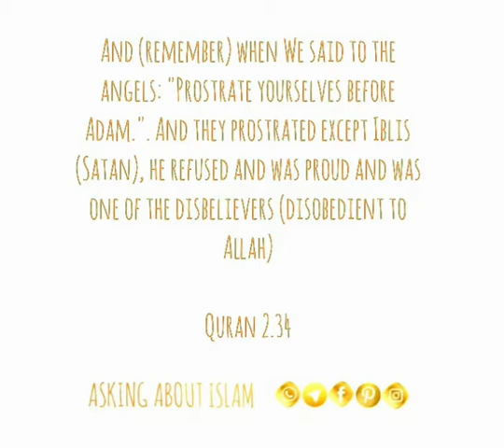Quran Recitation - Saad Al Ghamdi - Al Baqarah Ayat 34